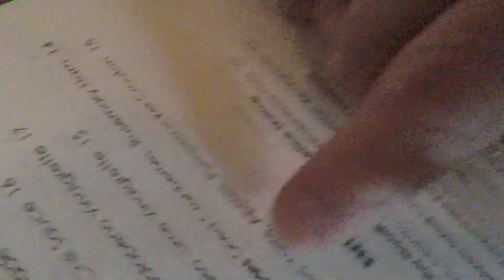LONG AWAITED DAY 2 OF DISNEYLAND